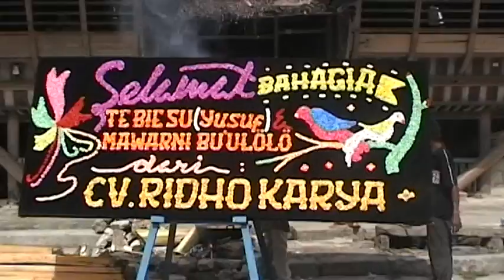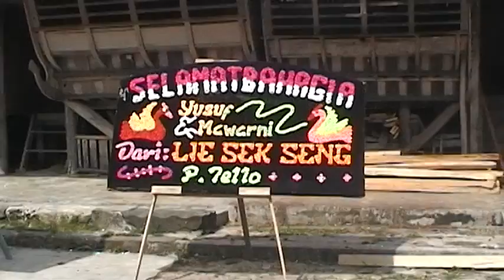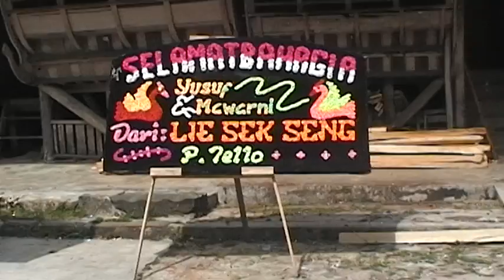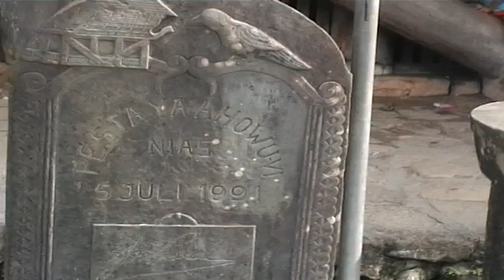Sumatra Trip 2006 part 6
Nias Island, Bawomataluo